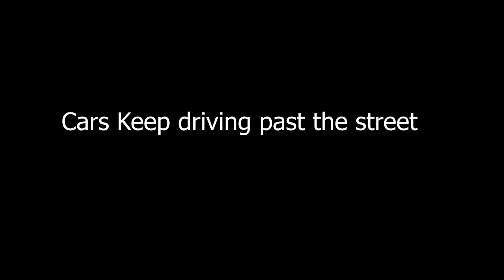RWBY is Dead | Rooster Teeth is Shutting Down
Warner Bros. Discovery is shutting down Rooster Teeth after being on YouTube for 21 years which makes it the final Nail in the coffin for RWBY's future unless a different company is willing to buy the rights off from Warner Bros.